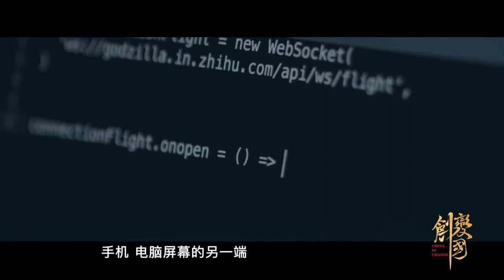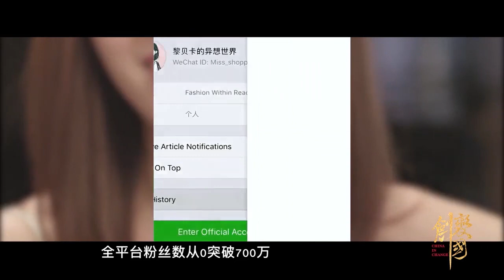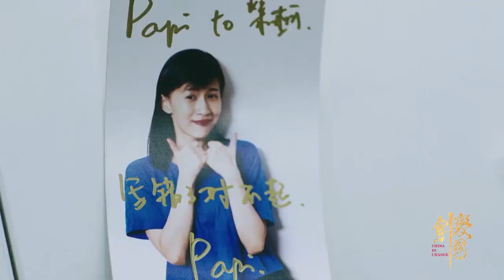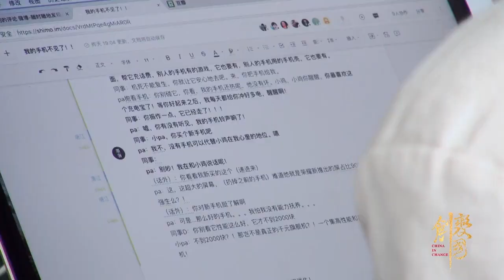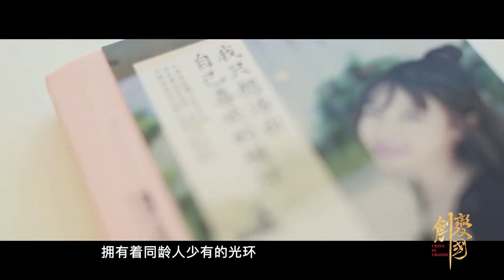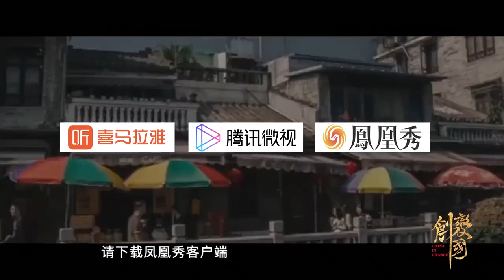创变中国第1集：papi酱大火之前曾4年待业